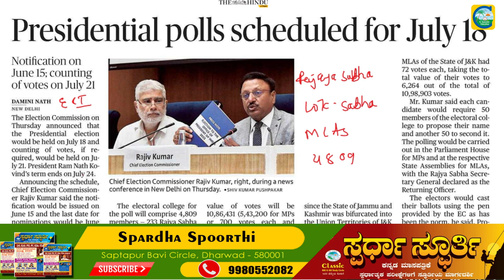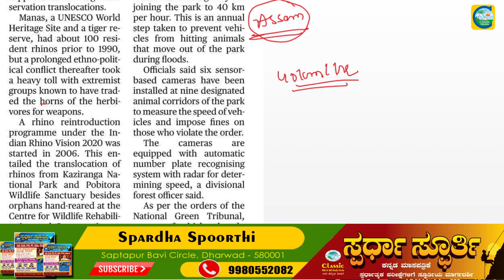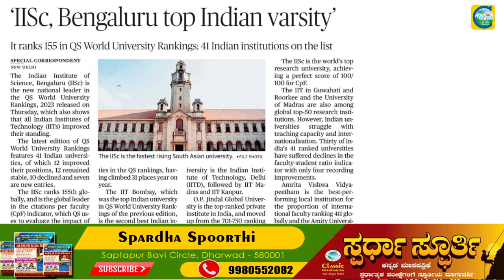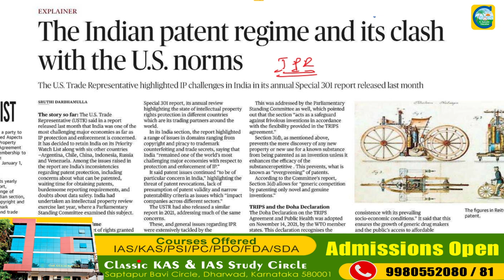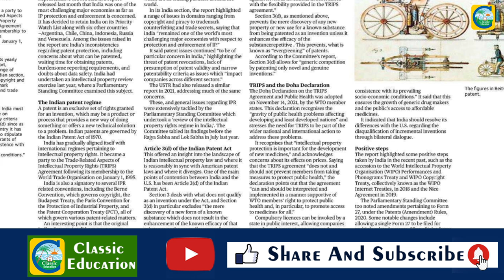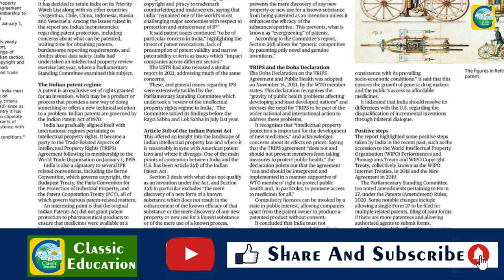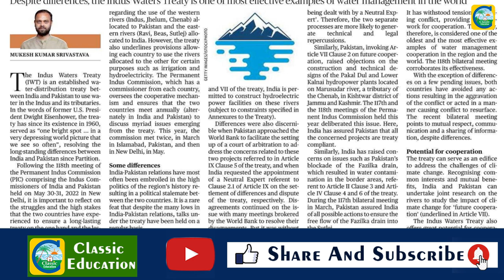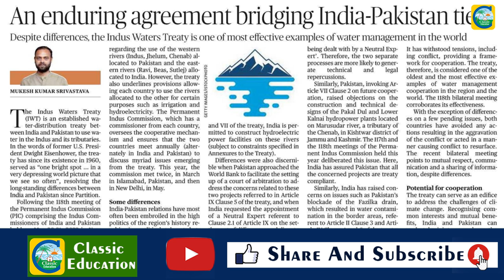10th June2022||The Hindu Newspaper Analysis & MCQ |ಪ್ರಚಲಿತ ಘಟನೆಗಳ ಬಗ್ಗೆ ಕನ್ನಡದಲ್ಲಿ ವಿಶ್ಲೇಷಣೆ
10th June2022||The Hindu Newspaper Analysis & MCQ |ಪ್ರಚಲಿತ ಘಟನೆಗಳ ಬಗ್ಗೆ ಕನ್ನಡದಲ್ಲಿ ವಿಶ್ಲೇಷಣೆ